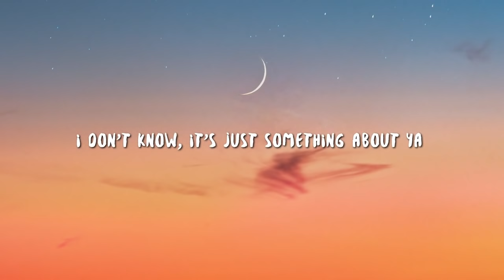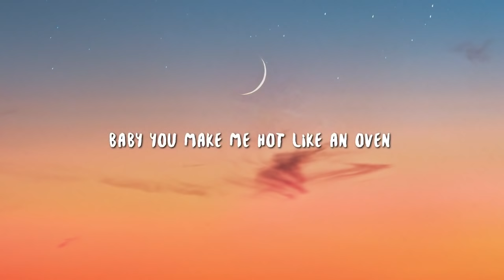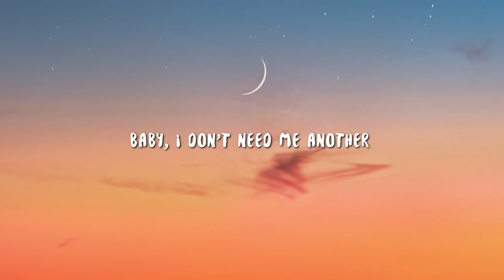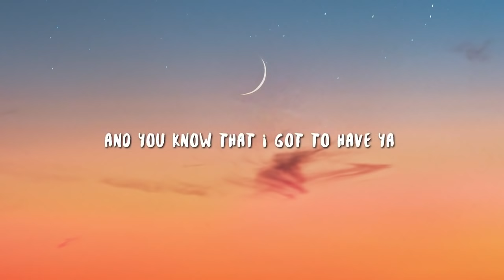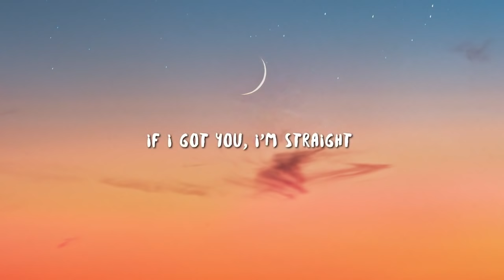you light me up inside like the fourth of july | Becky G - Shower (Lyrics)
Lyric video for "Shower" by Becky G